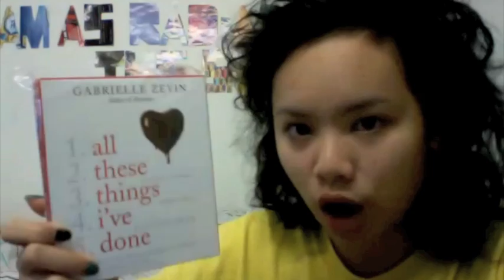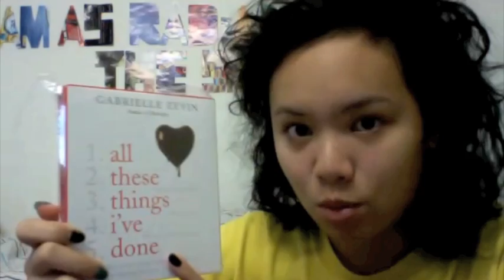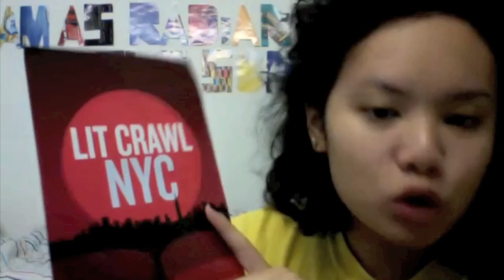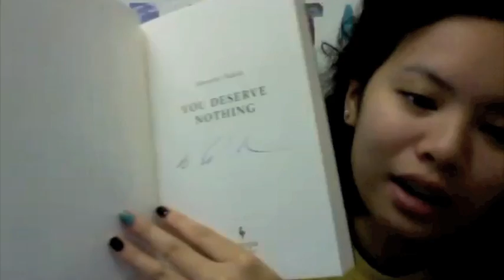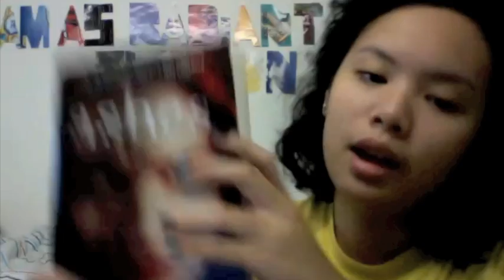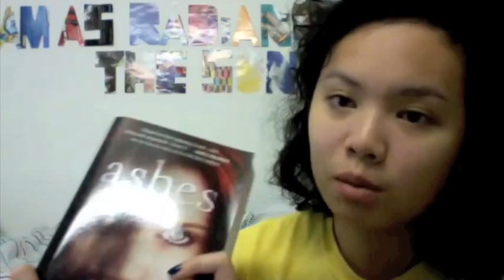Muggle-Born's In My Mailbox #32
Books in my mailbox: All These Things I've Done audiobook, Juliet Immortal, and much more.